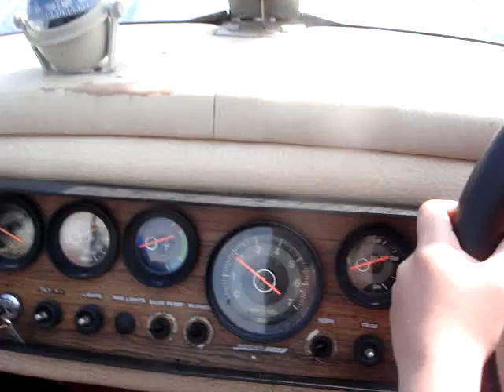john roper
bridlington 11/5/08flying kite